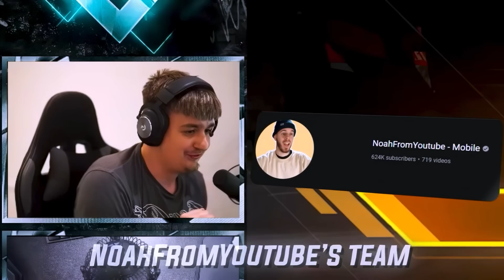Why I joined TSM FTX Apex Legends Mobile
About Me:
I’m Alex, better know as Sonho. I’m 20, born and raised in Portugal, parents are Russian but live in the UK.